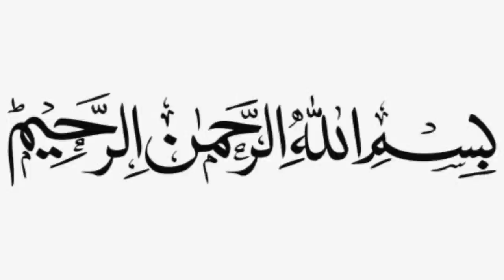Musalman Gharany Mei Hindu Jinnat Or Hindu Jinzadi | Jinnat Ki Kahani | Sachi Kahani | Horror Story